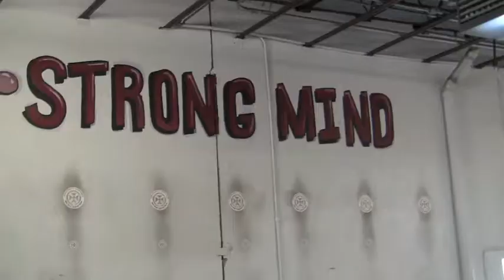2011 CrossFit Games Opens Highlights - CrossFit Strong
Dallas' CrossFit Strong takes on the 2011 CrossFit Games Opens over a seven-week period. These six workouts brought out teamwork, new personal records